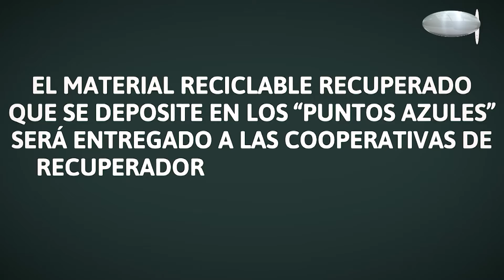"Programa Urbano de Gestión Integral de Residuos"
La idea es concientizar a los vecinos respecto de la responsabilidad de disponer adecuadamente los residuos voluminosos, evitando generar "mini basurales". Habrá contenedores en todos los barrios